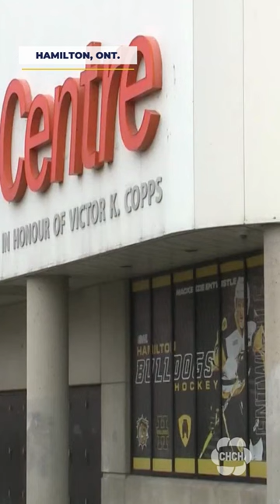Renovations at FirstOntario Centre set to begin as scheduled in early 2024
The group responsible for the renovations at FirstOntario Centre – along with the neighbouring FirstOntario Concert Hall and Hamilton Convention Centre – provided a long-awaited update to city council on Wednesday.